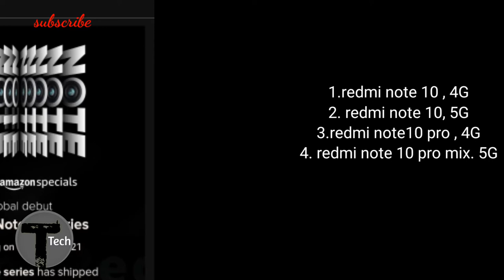redmi note 10 official launch CONFORMED ⚡108 megapixl camera/ 5G , AMOLED display, note 10 pro, max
दोस्तों में ने इस विडीओ मे आपको बताया है। "redmi note10 pro फोन के बारेमे .
ये फ़ोन india मे कब LOUNCH होगा ये बताया है। और इस फोन मे आपको क्या क्या  देखने के लिऐ मिलेगा ओ बताया है।

redmi note 10 bro
redmi note 10 bro 5G
redmi note 10 4G
redmi note 10 series launch??
# note 10
# 108 megapixl camera
.redmi note 10 ,
AMOLED display